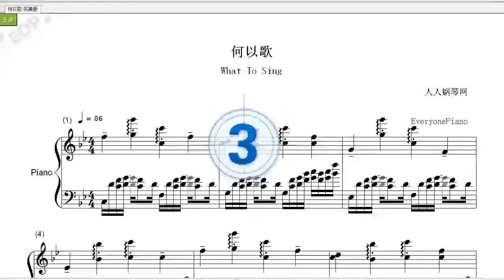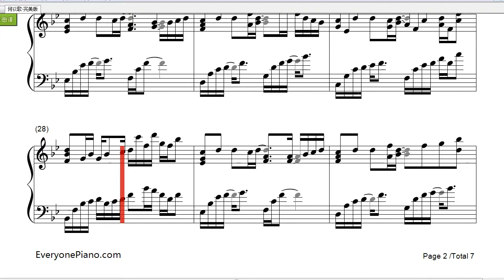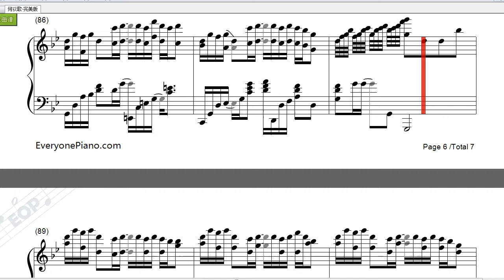Aki阿杰-何以歌钢琴曲完美版(Piano Music)-是生死不羁的欢恨，问琴弦遥祝了几程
何以歌是Aki阿杰为魔道祖师广播剧献唱的主题曲。

“百鬼过荒城，第几次将横笛吹彻，而此刻，又何以为歌？”前世魏无羡以鬼笛陈情驱动百鬼，重生之后再遇故人却是相逢不相识，他又该吹出一首怎样的曲调？《何以歌》所展示的正是魏无羡重生后再遇蓝忘机时，他心中的所想所感，以及那一段尘封在心中却不曾触及的感情。这首歌的歌词（lrc）与小说中的情景完美契合，曲调又悠扬婉转，也难怪深得魔道粉的喜爱。

何以歌歌词（lrc）：

入梦的，带不走，
初醒的，看不透。
重逢前，临别后，
拨雪寻春，烧灯续昼。
此身葬风波，还以为相忘旧山河，
你我往生客，谁才是痴狂者。
百鬼过荒城，第几次将横笛吹彻，
而此刻，又何以为歌？
是跌碎尘埃的孤魂，在天涯永夜处容身，
听谁唱世外光阴，洞中朝暮只一瞬。
是生死不羁的欢恨，问琴弦遥祝了几程，
就用这无名一曲诺此生。
长行的，不停留，
归来的，飘零久。
临别前，重逢后，
林泉渡水，白云载酒。
此身赴风波，还以为今时不识我，
惆怅人间客，谁才是忘情者。
清风过故城，又一次将横笛吹彻，
长行的，不停留，
归来的，飘零久。
临别前，重逢后，
是风云浴血的故人，在天地静默处启唇，
低唱过世外光阴，洞中朝暮只一瞬。
是出鞘即斩的霜刃，避不开心头旧红尘，